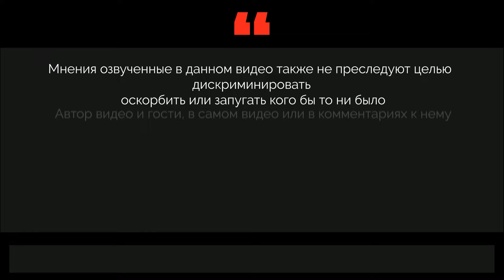УЖАС КАКОЙ!! В России предложили завозить мигрантов по новому Таджикики и Узбеки в ЯРОСТИ!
Он отметил, что нынешняя патентная модель уже сыграла свою роль и нуждается в корректировке.

По словам министра, действующая модель несет определенные риски для бизнеса. Например, работодатели тратятся на обучение и медицинское обследование иностранных граждан, однако не получают гарантии, что потенциальный сотрудник не уйдет в другое место.

Свободное перемещение, свободный въезд в страну и потом длительный поиск работодателя с непонятными условиями трудоустройства — это неправильно
Минтруда предложил завозить мигрантов по принципу организованного набора
В связи с вышеизложенным Котяков предложил завозить мигрантов по принципу организованного набора. Эта модель предполагает, что подготовка документов, медосмотр и обучение соискателя будут проводиться на родине мигранта. В таком случае работодатель не только будет нести ответственность за приглашенных сотрудников, но и получит гарантии, что они не сбегут.